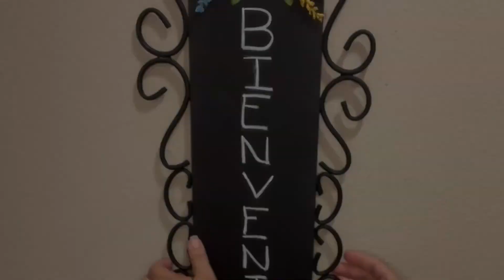A Taste of Mexican Design High End DIY Decor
Hello Everyone, I'm excited to share these decorating ideas with you as I continue to decorate my Mini Hacienda. I hope you like this gorgeous Medallion as much as I do. I had  fun making this Medallion. The designs are endless.Glad I could share the different decorations that can be added in the Medallions center. A small round Mirror would look nice too.